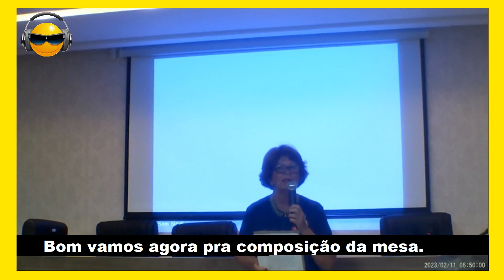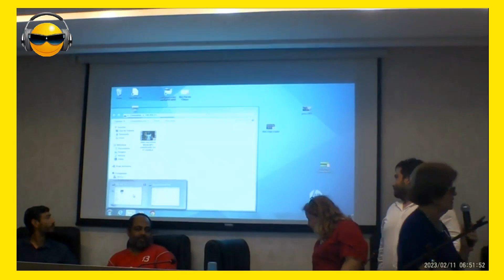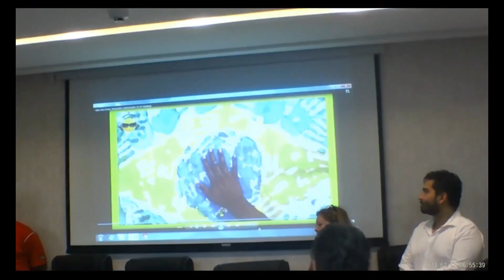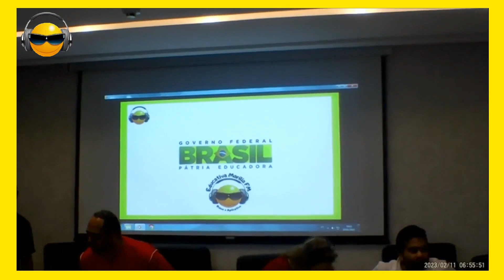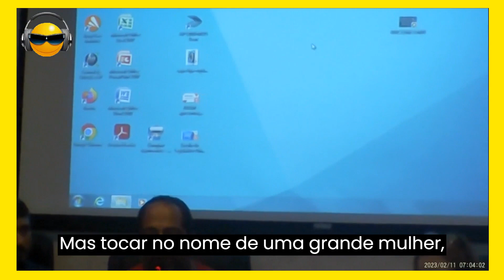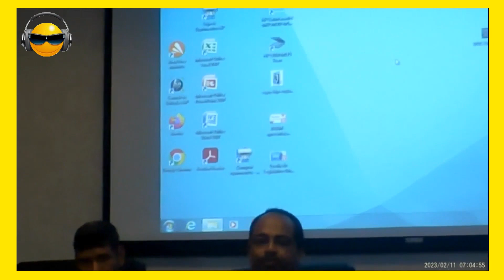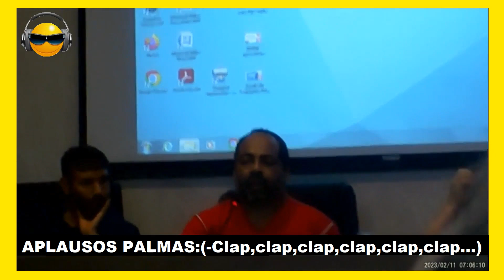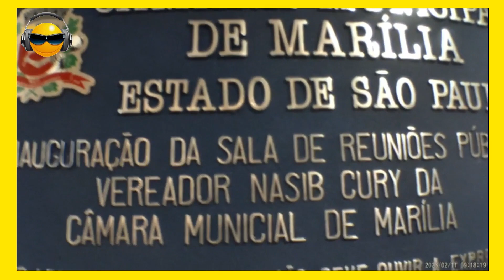Ato Solene de Aniversário dos 43 anos do P T Partido dos Trabalhadores Marília S P COMPLETO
Vinícius Freneda Medeiros ( Câmera, editor de vídeo e legendas)
Rádio 📻 e TV 📺 Educativa Marilia FM
É GRÁTIS PESA MENOS QUE UMA MÚSICA E NÃO TEM PUB